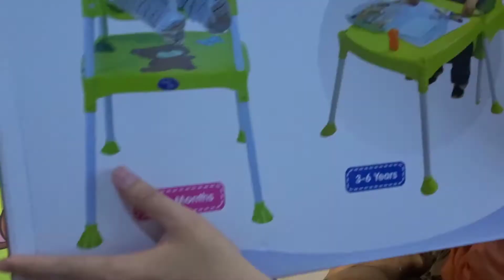CARA MERAKIT BABY SAFE SEPARABLE HIGH CHAIR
Halo semuanya, hari ini anak saya dapat mainan baru yaitu sebuah kursi dan meja yang dikhususkan untuk bayi dari usia 6 bulan sampai usia 6 tahun. Barang ini adalah Baby Safe Separable High Chair yang saya belikan untuk anak saya karena usianya sudah masuk 6 bulan. Saya rasa barang ini sungguh bermanfaat ya, apalagi dapat digunakan sampai usia 6 tahun.

Thank you guys, semoga terhibur ya.